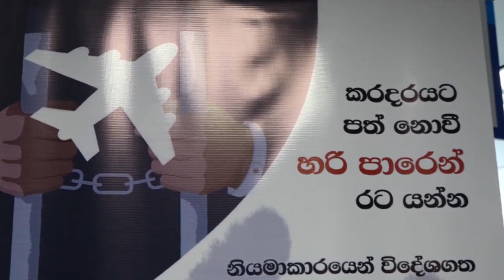හරි පාරෙන් රට යන්න Badulupura News Tv බදුලුපුර නිවුස් ටීවී